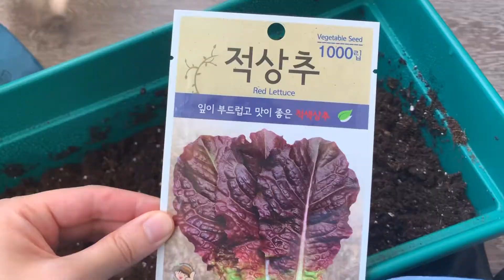[새싹일기] 이 여자의 도시 농부 도전기 : 애호박 깻잎 상추 씨앗심기(파종) Indoor Gardening Challenge Zucchini from seed to sprout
이 여자의 도시 농부 도전기 1편 : 애호박 깻잎 상추 씨앗심기(파종)
[Indoor Gardening Challenge] Zucchini, Perilla, and Lettuce